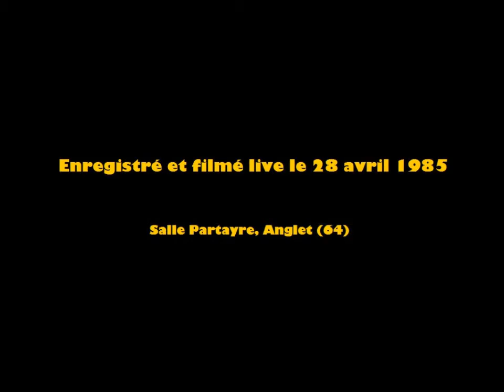Pacemaker - La petite fille au bout du chemin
French hard rock band Pacemaker was founded in Bayonne, France, in 1984. The band splited in 1987. During those four years, Pacemaker recorded some songs. "La petite fille au bout du chemin" is one of these songs. The song is inspired by the American book written by Laird Koenig "The little girl who lives down the lane". Unusuals lyrics in a balad. The song was recorded and filmed live in 1985. Its ends with an impressive guitar solo by Pascal "Left-hander" Michaud

LA PETITE FILLE AU BOUT DU CHEMIN
(Burtre / Lauga / Michaud)

Solo : Gil Bourez

Dans une maison isolée, tout au bout du chemin
Une petite fille attend, derrière sa fenêtre
Elle attend un invité pour l'heure du thé

Solo : Gil Bourez

Hydeuse Mrs Clarck, avide de son argent
Odieux Mister Jones qui a faim de son corps
Elle hait tous les adultes,
Ils viendront pour le thé

Indiscrétion, hostilité
Incompréhension cupidité
Elle doit combattre, se préserver
Petite fille au bout du chemin

Solo : Gil Bourez

Vous resterez bien prendre, une dernière petite tasse
Au goût si étrange et amer
L'arsenic est sa défense
Sa cave votre tombe

Indiscrétion, hostilité
Incompréhension cupidité

Solo : Pascal Michaud

Solo instrumental : Pascal Michaud